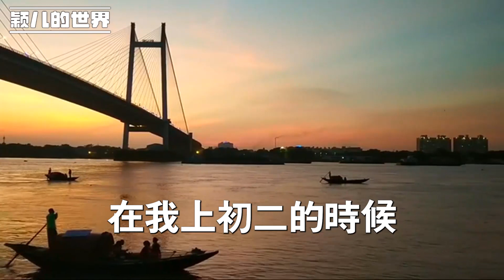每年我都讓老舅給我送農產品來，被妻子埋怨，我：換一種方式孝順